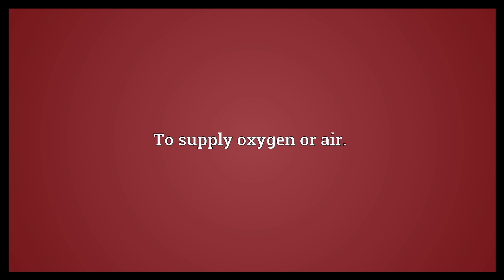Aerate Meaning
Video shows what aerate means. To supply oxygen or air..  Aerate Meaning. How to pronounce, definition audio dictionary. How to say aerate. Powered by MaryTTS, Wiktionary